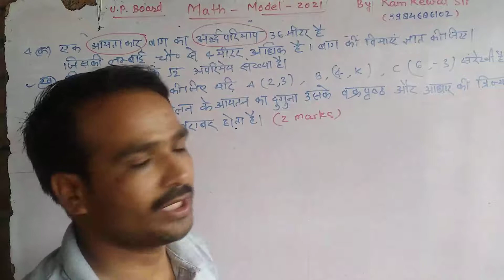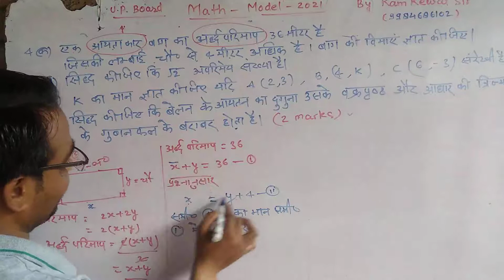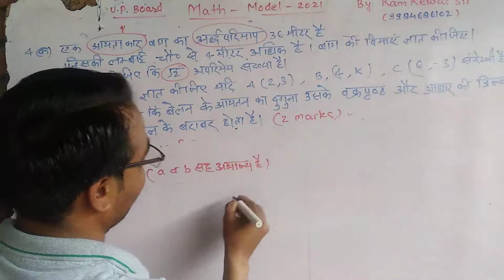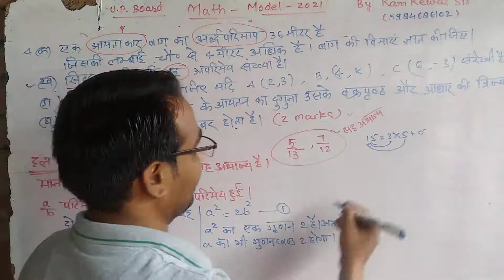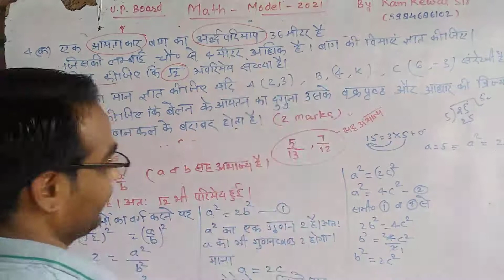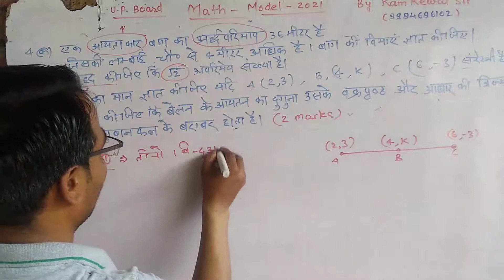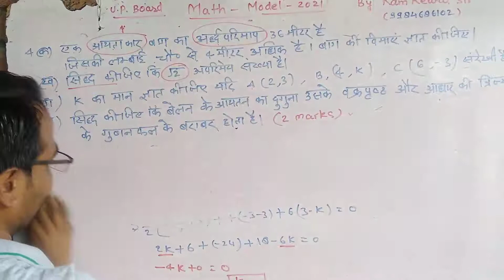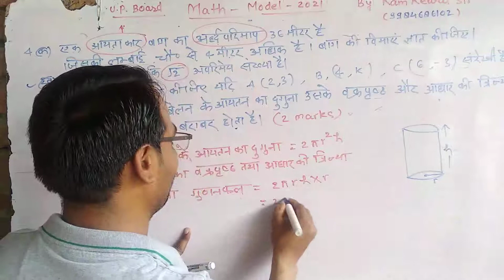यूपी बोर्ड कक्षा 10 गणित मॉडल प्रश्न पत्र हल प्रश्न संख्या 4 का 'क से घ'तक